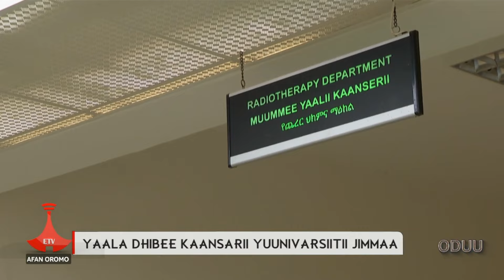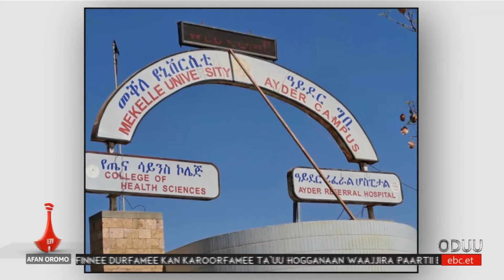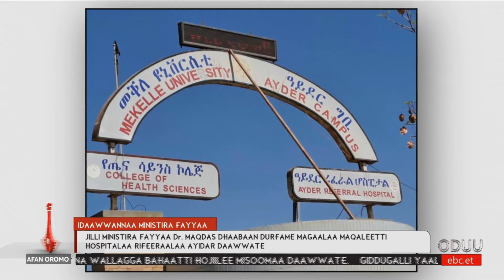etv Oduu Etv Afaan Oromoo, Ebla 4, 2016- 6:00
etv Oduu Etv Afaan Oromoo, Ebla 4, 2016- 6:00